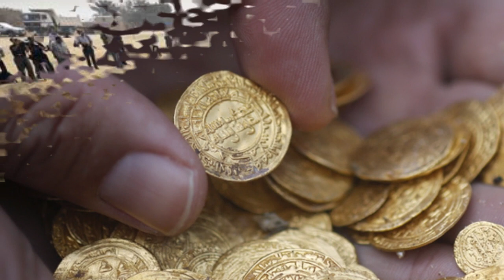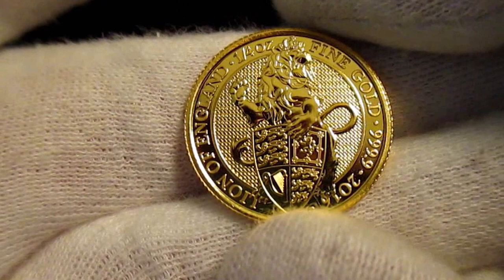Misar Ke Hazaron Saal Purane Kabristan Me Naye Saal Ke Hawale Se Kya Likha Tha | SpeakOut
Aj ki is video me hum apko btaye gy k jab hazaron saal purana kabristan darya e neel ke kinare sy daryaft howa tu scientist ny aik mummy ki qabar mein naye saal ke hawale se kya likha howa dekha. Es kabristan mein 40 mummies ki aik hi mushtarka qabar thi or dewar par any wale naye saal ke hawale se likha howa tha. Ap yeh video end tak dekhen aur agar apko ye video pasand aye to isay like aur share zaroor karen.